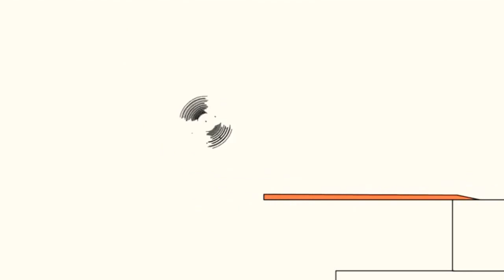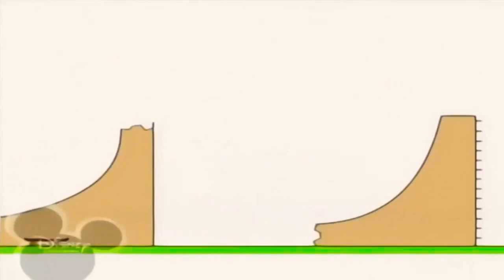29 листопада 2018 р.